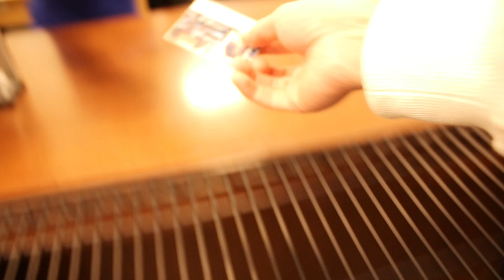midterm season…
All music by Panthurr!